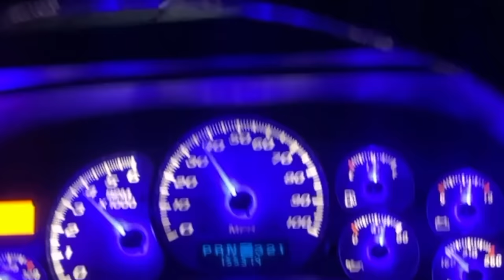Taking The Swang Stang To The Next Level!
Little update on the supercharged mustang